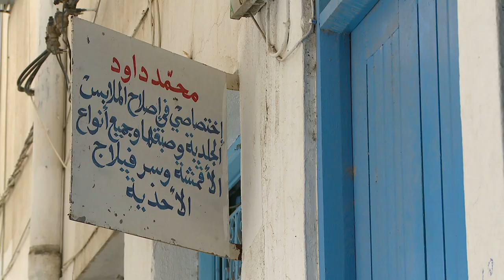Tajemnice przyrody - Kerkena1